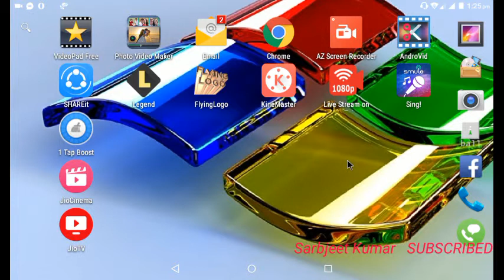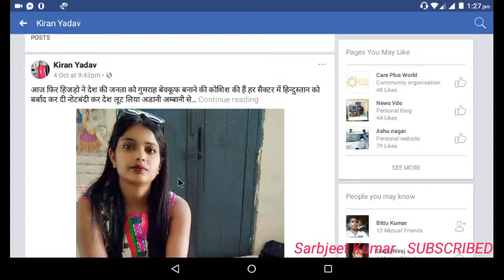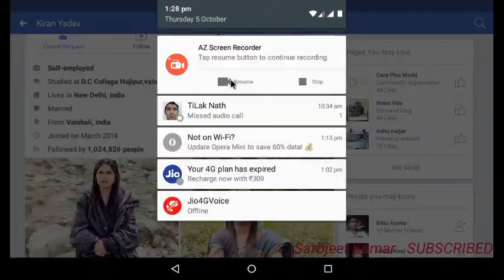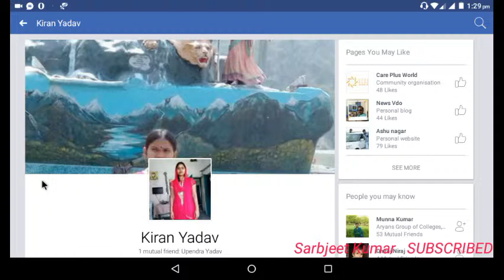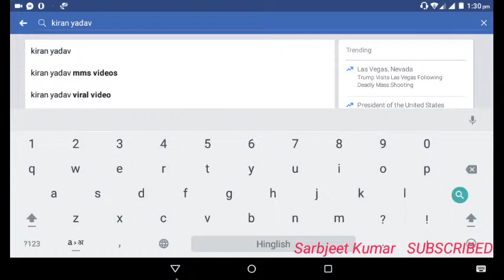किरण यादव इतना चर्चा मे कैसे आई